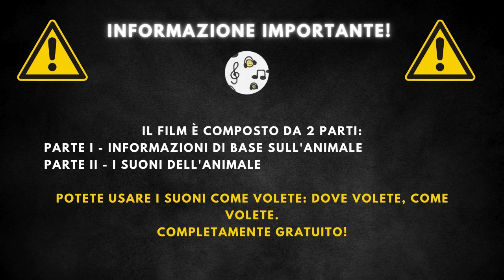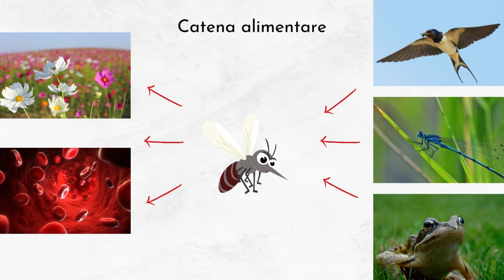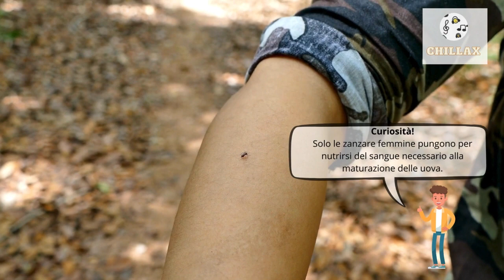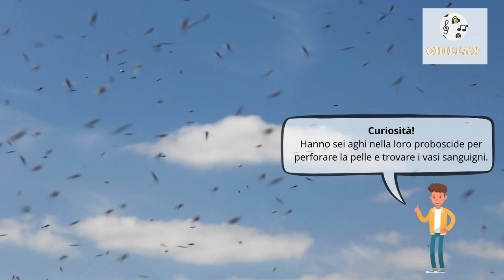Suono zanzara + descrizione 🦟 Ronzio di zanzara, suono delle zanzare 🦟 🔈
00:00 Iscrizione
00:20 Informazioni di base
2:15 Suono zanzara

La zanzara è un piccolo insetto volante appartenente alla famiglia dei Culicidae. È conosciuta per il suo morso che può causare prurito e disagio negli esseri umani e trasmettere diverse malattie virali e parassitarie. Questi insetti sono diffusi in tutto il mondo e giocano un ruolo importante negli ecosistemi, nonostante siano spesso considerati fastidiosi o pericolosi per la salute.

Le zanzare hanno una lunghezza che varia tra i 4 e i 6 mm e un peso di circa 2,5 milligrammi. La loro aspettativa di vita media è di 21 giorni, sebbene possa variare a seconda delle condizioni ambientali e della specie. Questi insetti presentano un corpo snello, sei zampe lunghe, due ali trasparenti e una proboscide lunga e sottile utilizzata per succhiare il sangue o il nettare.

Le zanzare si nutrono principalmente di nettare, polline e, nel caso delle femmine di molte specie, di sangue di mammiferi, uccelli, rettili e anfibi. Questa dieta mista consente loro di ottenere le proteine necessarie per lo sviluppo delle uova. Le zanzare sono a loro volta preda di diversi animali, tra cui uccelli, pipistrelli, ragni e pesci. Giocano un ruolo cruciale nella catena alimentare, servendo come fonte di cibo per numerosi predatori.

Le zanzare sono presenti in quasi tutti gli ambienti terrestri, ma prediligono aree con acqua stagnante come zone umide, stagni e laghi, dove possono deporre le loro uova. Sono particolarmente abbondanti in regioni calde e umide, ma durante l'estate si possono trovare praticamente ovunque all'aperto. La loro presenza è meno frequente in ambienti estremamente secchi o freddi. La capacità di adattarsi a diversi habitat ha permesso alle zanzare di diffondersi in vasti territori intorno al globo.

Solo le zanzare femmine pungono per nutrirsi del sangue necessario alla maturazione delle uova.
Esistono oltre 3.500 specie di zanzare.
Una zanzara può bere fino a tre volte il suo peso in sangue.
Possono rilevare il CO2 emesso dagli esseri umani da una distanza di 50 metri.
Le zanzare sono tra i principali vettori di malattie nel mondo.
Hanno sei aghi nella loro proboscide per perforare la pelle e trovare i vasi sanguigni.